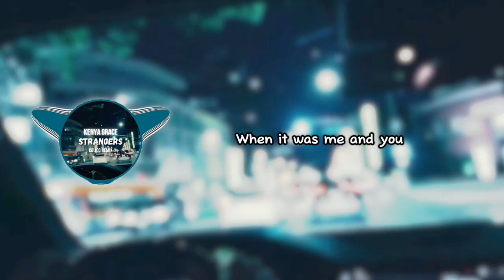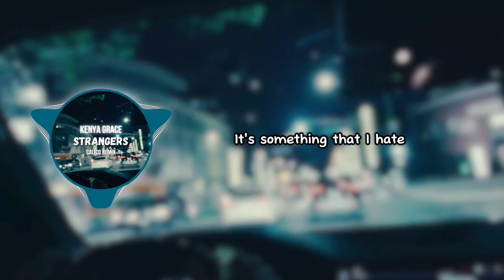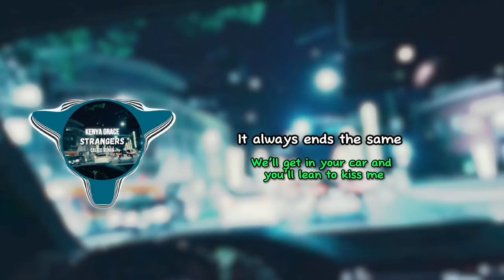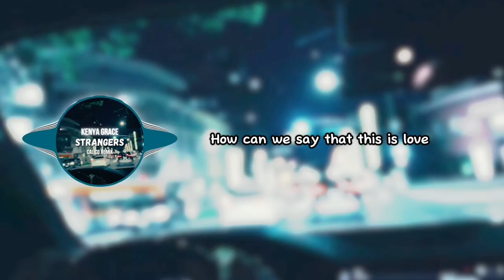Kenya Grace - Strangers (CALICO REMIX) - Official Lyric Video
[No.❌/100]

✦✦✦✦✦LYRICS:✦✦✦✦✦
Uh-huh, uh-huh
Uh-huh, uh-huh

Never endin' datin', breakin' up

Uh-huh, uh-huh
Uh-huh, uh-huh

Uh-huh, uh-huh
Uh-huh, uh-huh

Hey! I'm CALICO. I make workout music, emotional music, gym music, gaming music, vlogging music, inspirational music, motivational music and party music.

✦✦✦✦✦ CALICO ✦✦✦✦✦
CALICO is all about creating and freedom. I believe you can create your own reality through your mindset and discipline. Never give up 💪

I have also thought about all of the incredibly talented content creators across YouTube, and I would like to gift them with my music, so they can use it in their videos.

✦✦✦✦✦ CALICO ✦✦✦✦✦
Transcript